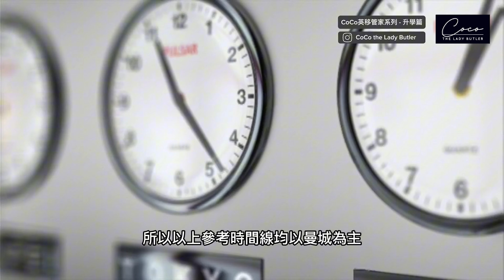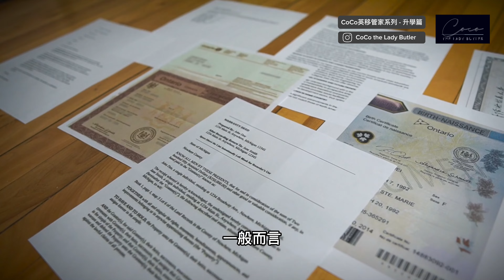報考英國私立中小學前一定要知的秘密㊙️魔鬼在細節😈 ｜CoCo英移管家🇬🇧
🎓 準備申請英國私立學校？千萬別犯這些錯誤！ 🇬🇧
想讓孩子進入英國頂尖私立中小學，卻不知如何準備？我會為你分享申請過程中最容易忽略的關鍵細節，以及如何避免致命錯誤！💥

在這條影片裡，你將了解到：

投考英國私立學校必知秘訣
如何選擇適合孩子的學校 🌟
申請時常見的錯誤和如何避開 🎯
如何提升孩子被錄取的機會 📈
無論你是初來報道的家長，還是對英國教育系統不熟悉的朋友，這條影片會為你解答所有疑問！👨‍🎓👩‍🎓

🔔 訂閱「英移管家」頻道，獲取更多有關英國移民、教育及生活的實用資訊！